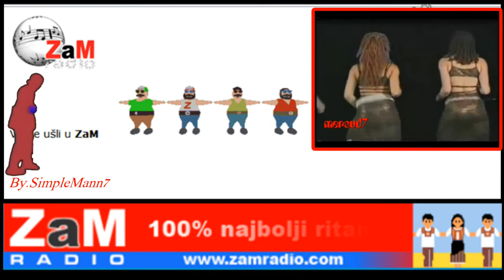Zam Radio 100% najbolji ritam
zam radio dj boke   dj bobo